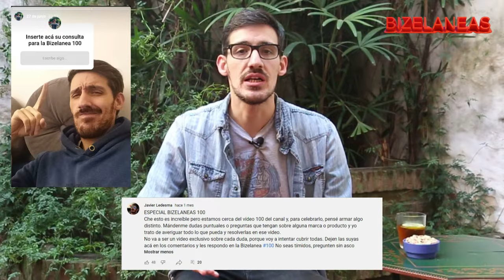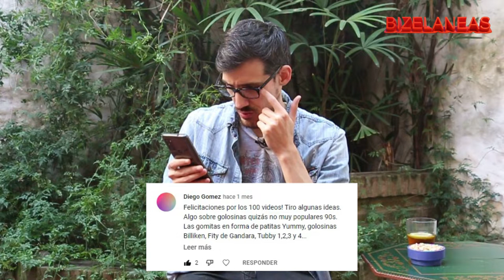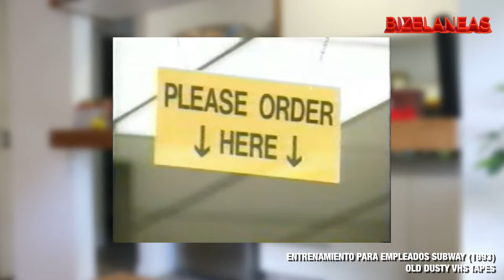El consultorio de las Bizeláneas: respondo preguntas sobre marcas │ BIZELANEAS 100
Llegó el momento. Este canal llegó a los 100 videos y lo festejamos respondiendo todas las dudas que ustedes me mandaron sobre productos, empresas y marcas.

Tengo un usuario en Cafecito por si alguno por ahí quiere apoyar al canal y aportar de alguna manera

Canción de intro y final: Chico Fatal - Superhéroes

0:00 - Intro
1:38 - ¿Coca-Cola usa la misma fórmula en todos lados?
2:07 - ¿Se dejaron de producir los Palitos de la Selva?
2:41 - La historia detrás del nombre de Liliana Electrodomésticos
3:08 - ¿Cuánto recauda el cine argentino?
4:04 - ¿Quién inventó el pancho con lluvia de papas?
4:58 - ¿Por qué el alfajor se llama Jorgito?
5:13 - ¿Qué pasó con el Suchard de mousse?
6:02 - ¿Por qué el cine Village ahora se llama Cinépolis?
7:09 - ¿Quién tiene más franquicias de McDonald's?
7:28 - ¿Por qué los termos Stanley son tan caros acá?
7:55 - Golosinas de mi infancia
8:42 - ¿El alfajor Grandote es más grande que el resto?
9:52 - ¿PedidosYa tiene sus propias marcas en la app?
10:29 - ¿Por qué cerraron tantos Subway?
11:24 - ¿Topolín chupetín y Topo Gigio tenían algo que ver?
12:03 - ¿Por qué se fundió la heladería Massera?
12:49 - ¿Por qué empezaste en YouTube?
13:35 - ¿Pepsi Twist tuvo éxito en algún lado?
14:12 - ¿Por qué las vainillas tienen esa forma?
14:44 - ¿Por qué Sibarita es tan rica?
15:55 - ¿Netflix paga para estar en los controles remoto de los Smart TV?
16:59 - Cierre